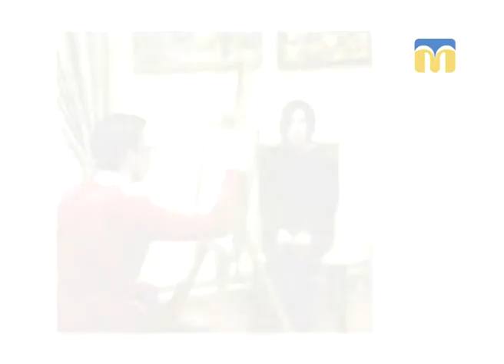Розмова на тему. Творчість Олександра Бондаренка - 08.02.2018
Гості студії:  керівник ТО "Прибужжя" Валентина Кривцова, майстер Олександр Бондаренко.
Ведуча програми - Олена Клепа.